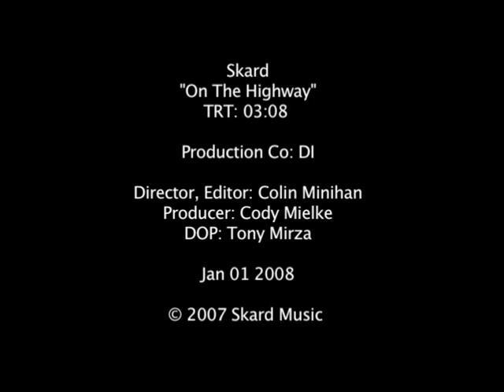SKARD - On The Highway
Bikes / Babes / Killer Band from Vancouver, Canada.